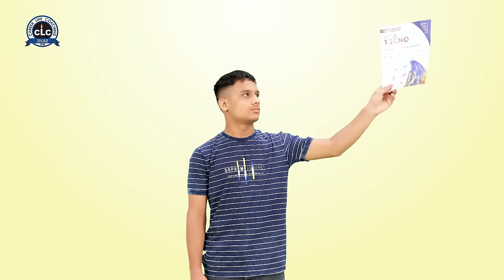North India's Biggest Talent Hunt Exam - CLC Tecno | Upto 100% Scholarship, Cash Prize, Foreign Tour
Join the Quest for Excellence! TECNO'24 by CLC - Your Gateway to Success. 🌟
Don't miss out on this opportunity of a lifetime!
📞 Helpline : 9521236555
🛫 International Educational Trips to Dubai, Singapore or Hong Kong!
💰 A Mega Cash Prize worth a whopping 1.21 Crore!
💸 Zonal Cash Prizes totaling 31 Lakh!
🎓 A Scholarly 31 Crore Scholarship Package!
🌟 22,400 Zonal Rewards up for grabs!